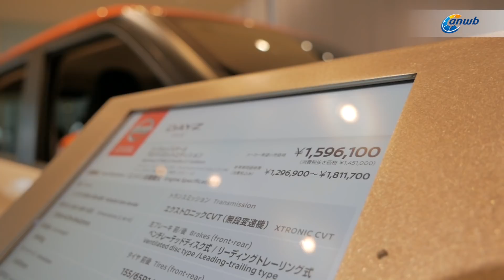ANWB Exclusief: 'kei cars' in Japan (DIT ZIJN PAS STADSAUTO’S!)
In Europa vinden wij een Volkswagen Up! al klein, maar in Japan zou zo'n stadsmini eerder als ruimtewagen gelden. Autoredacteur Frank Buma bezocht eerder dit jaar de Tokyo Motor Show en verbaasde zich over de 'kei cars' die hij op de autobeurs (en daarbuiten!) aantrof. In deze video laat hij zijn licht over dat fenomeen schijnen aan de hand van de hier onbekende Nissan Dayz. Maar is dat wel terecht..?